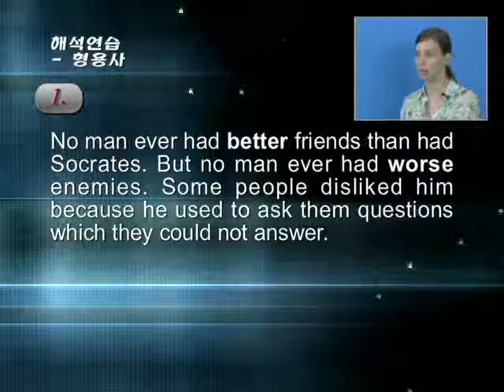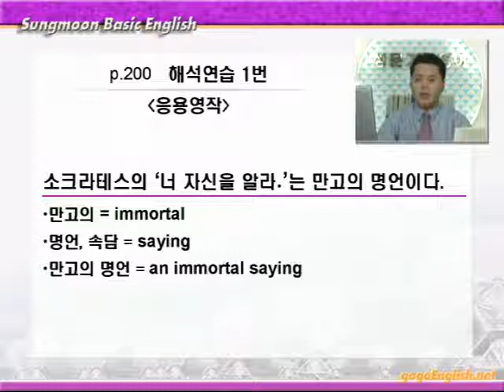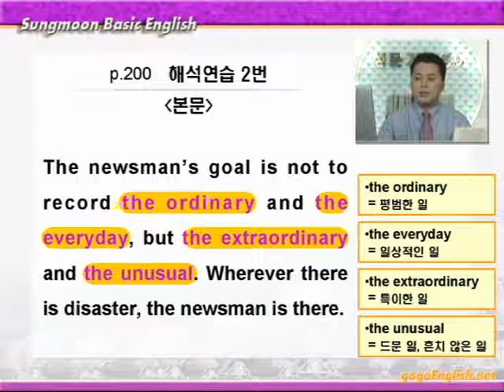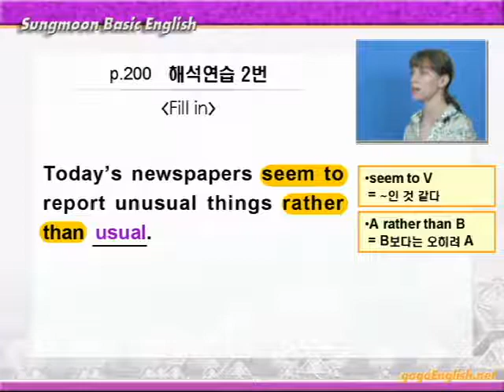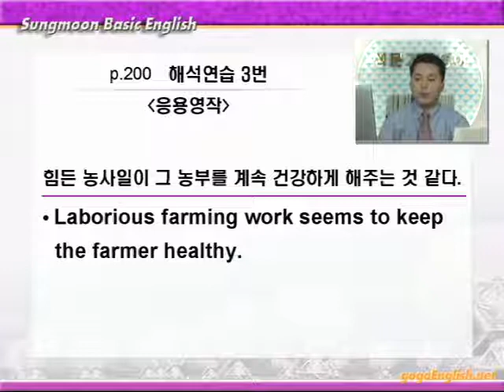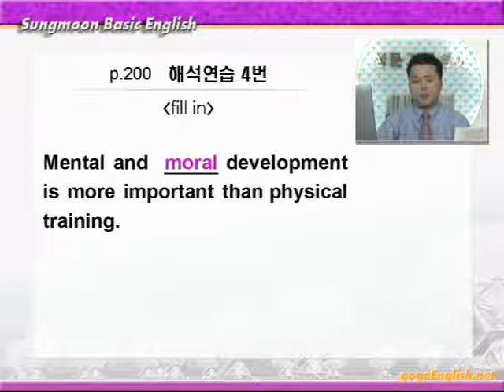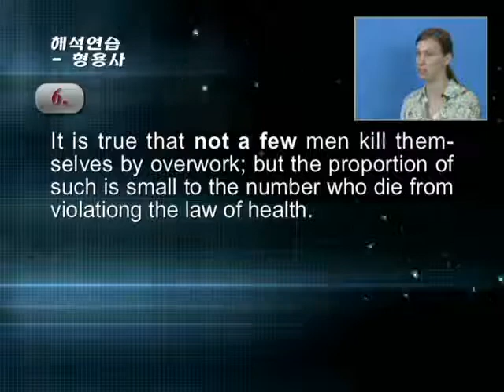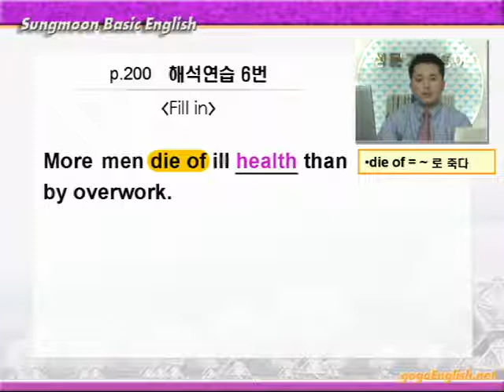기본영어 14장1강 해석연습A